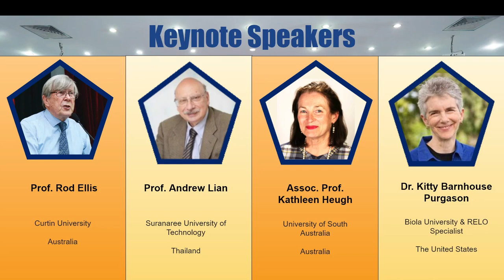13th International Conference on TESOL Trailer | SEAMEO RETRAC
The 13th International Conference on TESOL is quickly approaching! Register today to attend our hybrid event on Breakthroughs in English Language Teaching in the Post-Pandemic, on the 17th and 18th of November.

International participants are welcome to attend virtually or in person, whereas in-person registration is available for Vietnamese attendees.

The 13th International Conference on TESOL is a hybrid event hosted by SEAMEO RETRAC and Curtin University in beautiful Ho Chi Minh City.